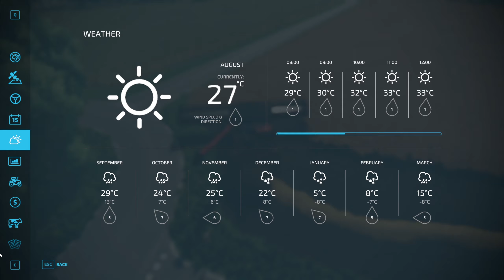In The Field! || The Lost Corner #27 || FS22 || Timelapse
Taking over a newly modernized dairy farm we must work our way to get the farm back on it's feet using the older equipment that hadn't been sold on auction yet!

Today we are harvesting canola with our new harvester!

Likes and comments much appreciated!

Giants partner code: NORDIC